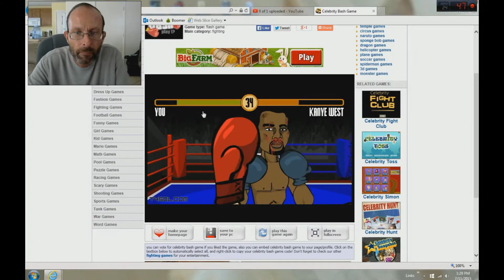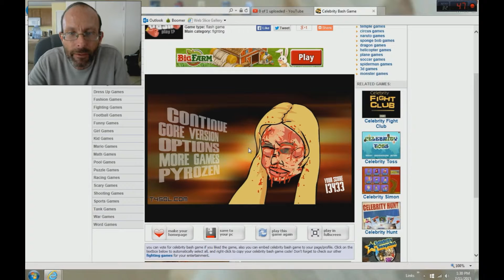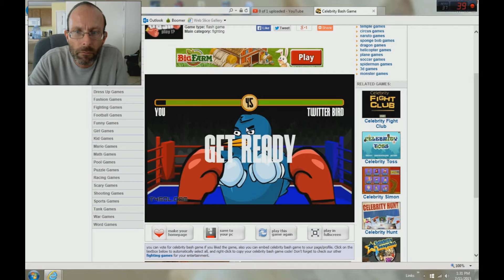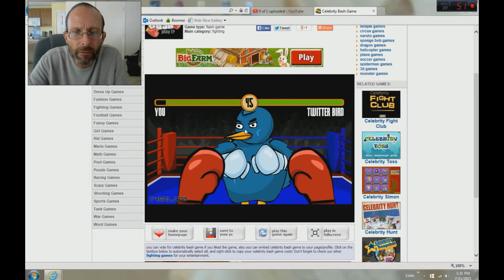More Celebrity boxing Gameplay.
Have you ever wanted to tell your worst celebrities how you feel? Tell them what’s on your mind, or maybe you’d like to slap them silly? Well now you can make your dreams come true! Celebrity Bash let’s you punch and knockout your worst celebrities. An exhilarating and funny boxing game.